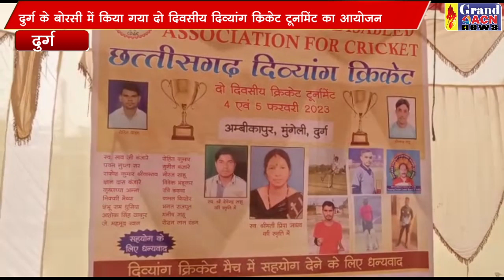खिलाडियों को मंच देकर कर रहे प्रोत्साहित